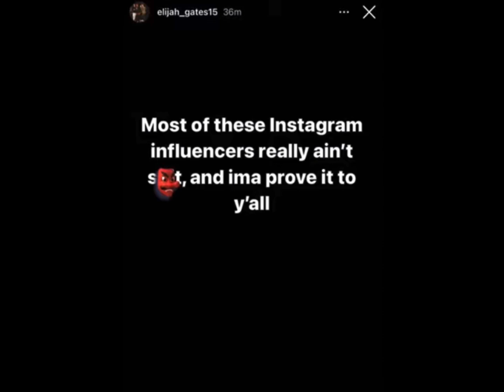Elsy Guevara & baby daddy break up he throws shade at her😱😱